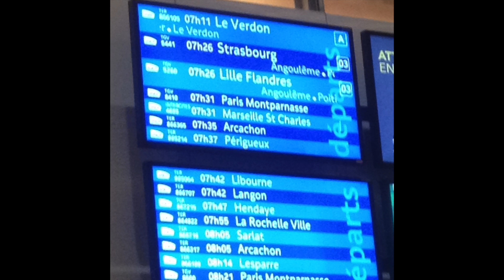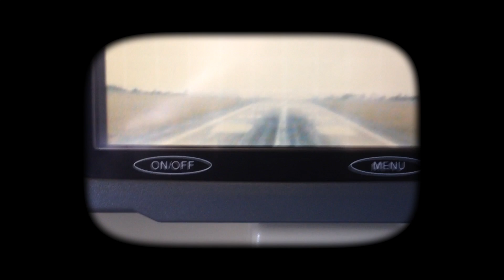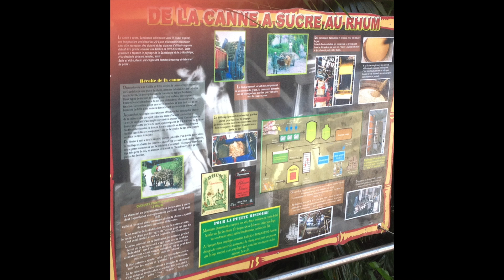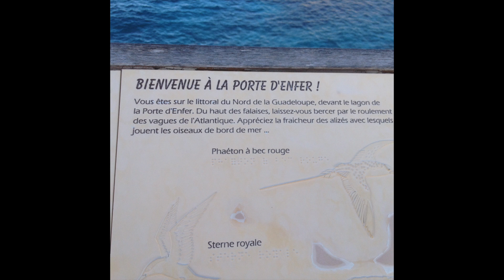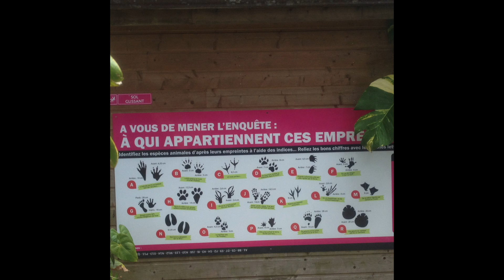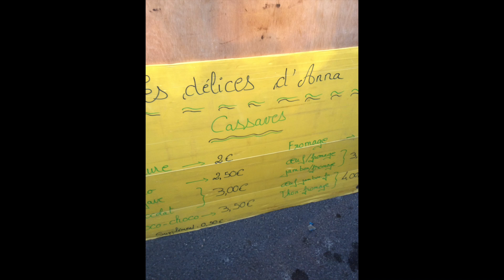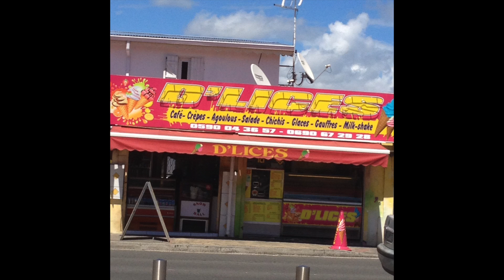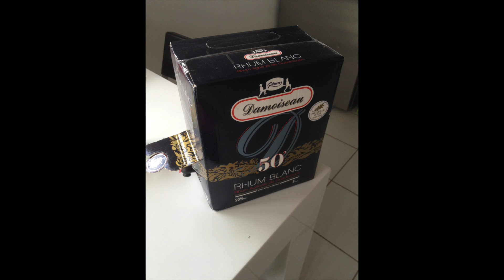VOYAGE EN GUADELOUPE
A la découverte de la Guadeloupe !!!

Salut à toi Magicien ou amateur profite de cette vidéo pour gagner des pourcentages sur bigMagie à voir plus bas ⬇️⬇️⬇️⬇️⬇️

Pour gagner des pourcentages sur Bigmagie entrez

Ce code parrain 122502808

       sur

Cours de Magie ( avec moi )